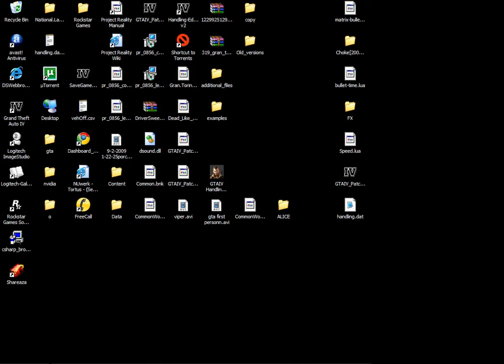GTA IV GTA 4 first person